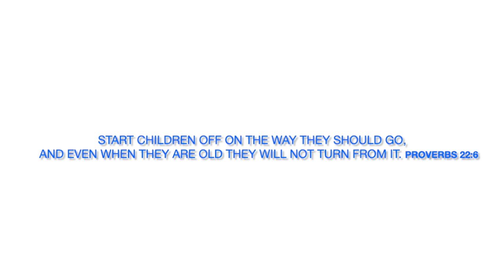(We Will Rock You) 啟蒙班 precision lesson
啟蒙班 precision lesson，向小孩表達拍子快和慢的感知，什麼才算為敲擊樂器，從中亦學習到少許英語